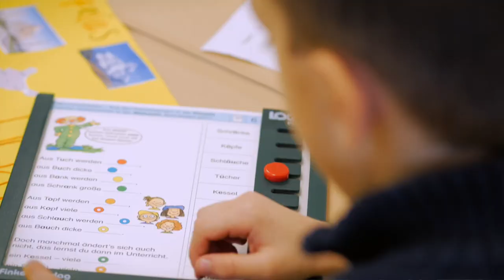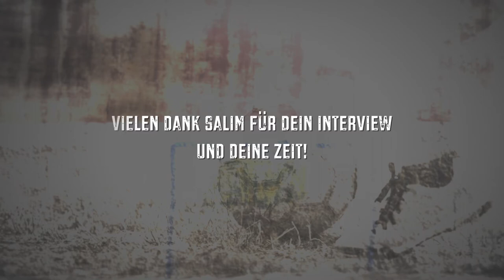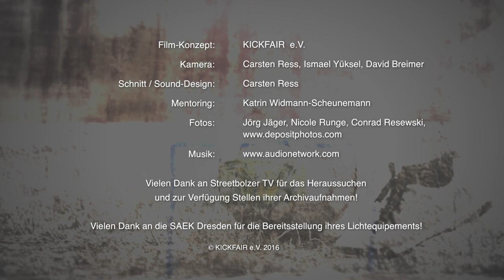Talente – Salim, Projekt Querpass Zukunft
Aus dem Projekt Querpass Zukunft, das KICKFAIR in Trägerschaft mit der Stiftung Kick ins Leben umsetzt.